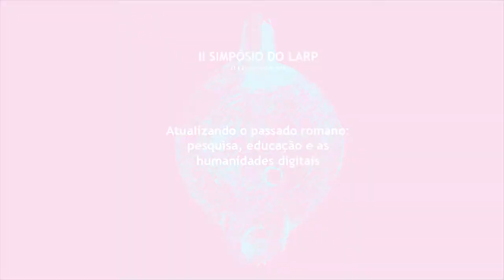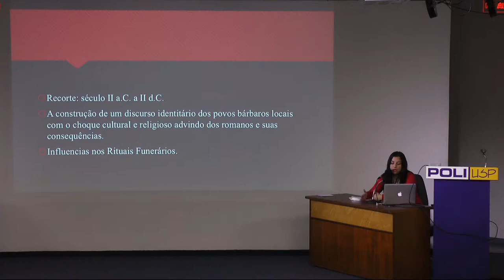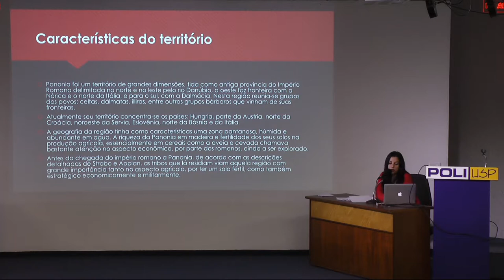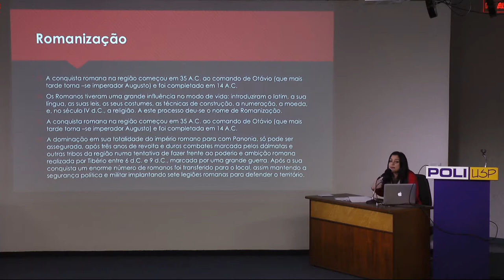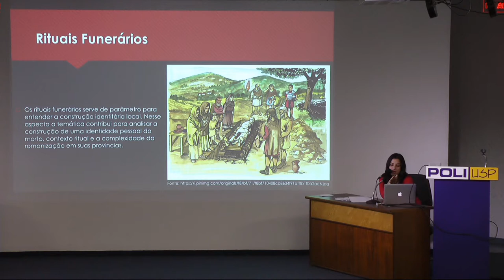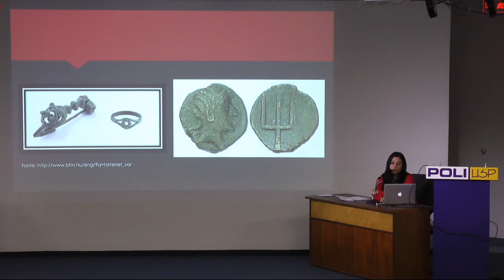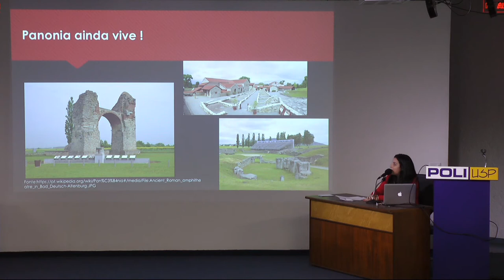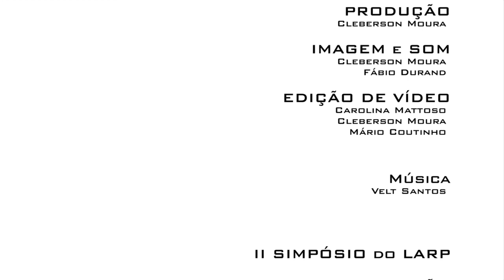Panonia: a romanização em seus rituais funerários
PALESTRA: "Panonia: a romanização em seus rituais funerários"

PALESTRANTE: Paula Ferreira (LARP-MAE/USP)

DATA: 22/05/18

RESUMO: A região da Panonia ainda é uma temática pouco estudada no Brasil, trata-se de uma das
províncias mais importantes do Império Romano por ser um local estrategicamente
geográfico, fazendo fronteira com o norte da Itália e servindo de ponte para outras
regiões.
O estudo referente aos rituais funerários permite estruturar e responder questões e ao
mesmo tempo estabelecer relações entre romanos e suas províncias de fronteira. Essa
prática será “recebida” pelos povos de áreas já habitadas e colonizadas pelos romanos
na região, uma vez que os seus usos estão pautados por uma nova esfera de relações
sociais e religiosas diferentes da cultura romana. Dessa forma essa comunicação tem
como finalidade apresentar como uma sociedade que sofreu diversas influências
religiosas e culturais por diferentes povos, recebe e compreende a cultura romana.

Comissão Organizadora
Paula Ferreira

Caderno de Resumos: